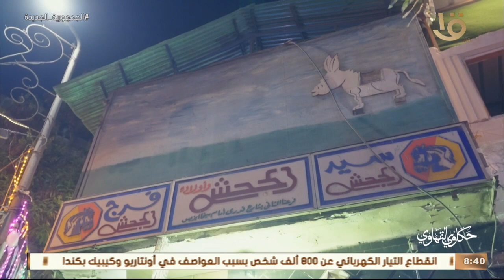حكاوي القهاوي عم نخلة أطول واحد في السيدة زينب وحكايات تأريخ أسم الجحش ومين اللي سماه نخلة